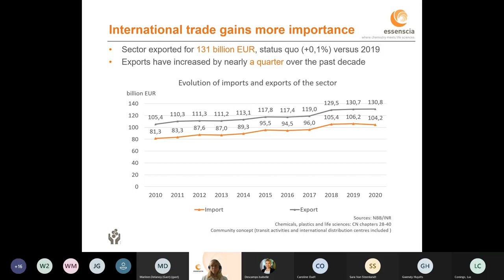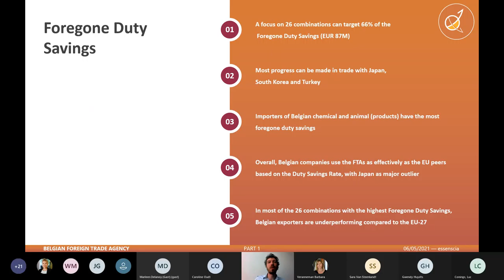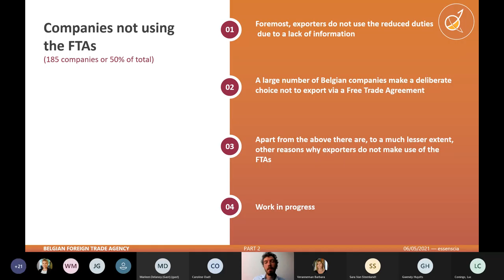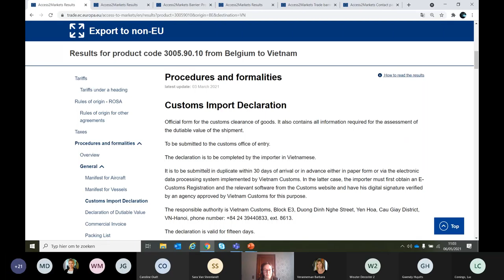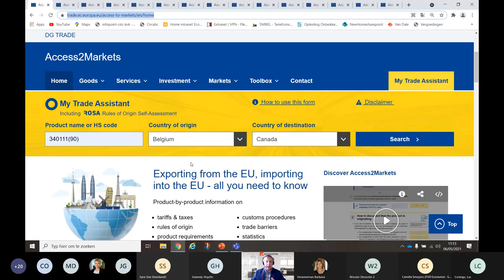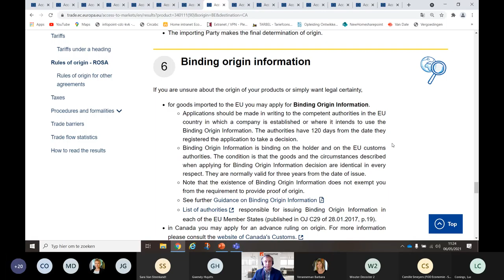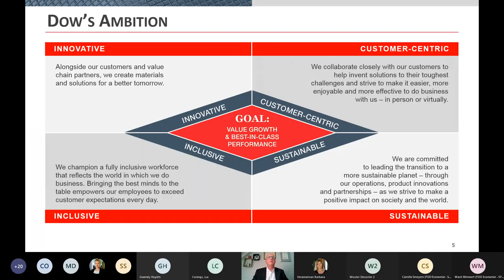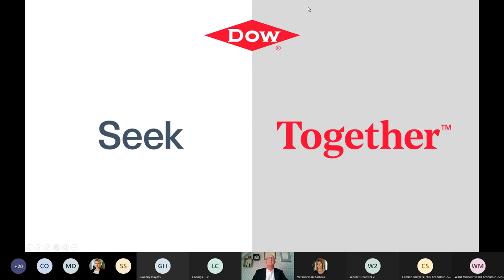Webinar: how to get the most out of free trade agreements? 6/05/2021